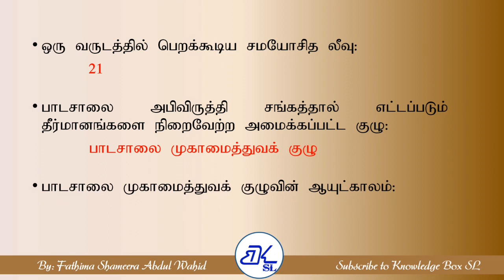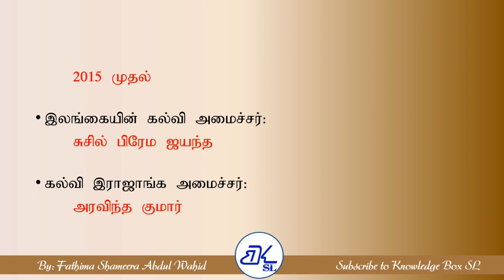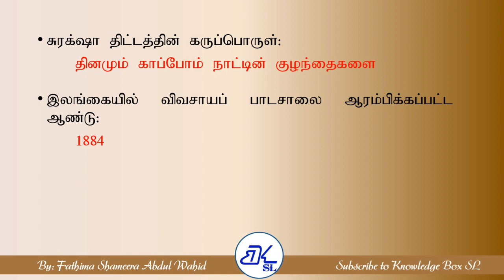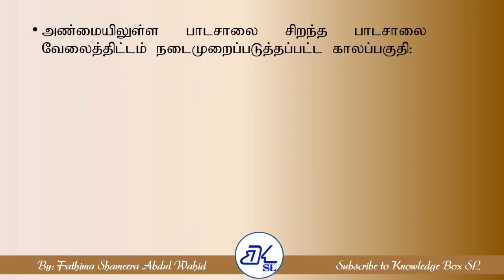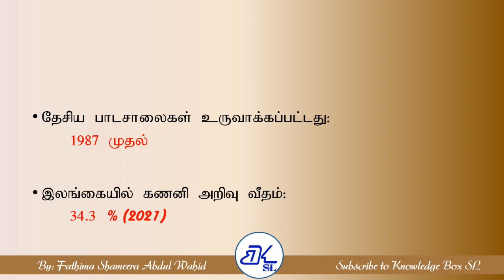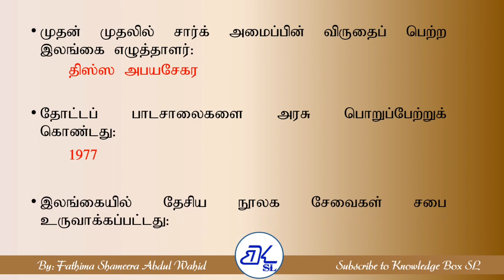கல்வி சார் பொது அறிவு பொது அறிவு வினா விடை|GK QUIZ |GK 2023 |Sri Lankan Education related GK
Hello Everyone,
Welcome to Knowledge Box SL….

In this video, I’m going to explain about a